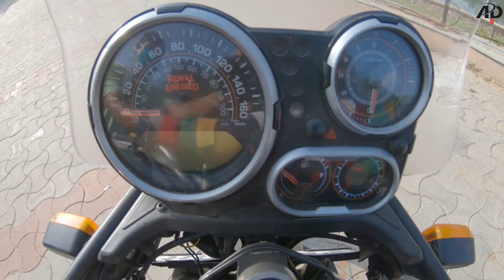Sunday Morning Ride | Breakfast Ride - Royal Enfield Himalayan | ADP VLOGS Cinematic Music video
In this video i am going for breckfast ride with my friends on my himalayan.